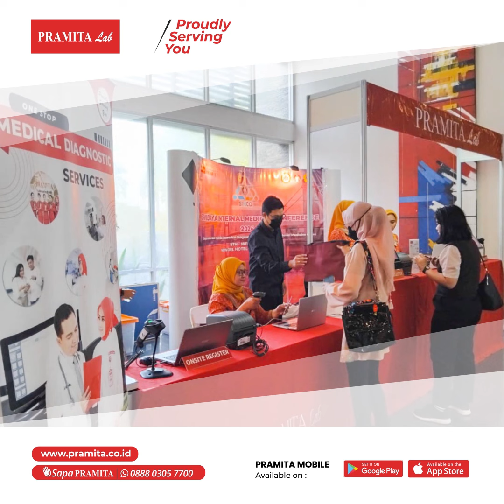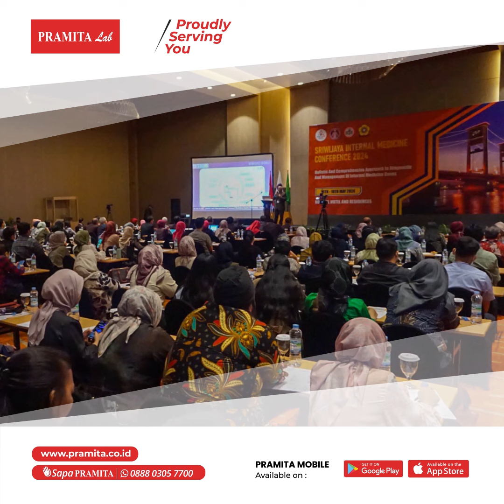Sriwijaya Internal Medicine Conference (SIMCO) 2024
Membangun kemitraan yang lebih baik dengan PAPDI SUMSEL, pada tanggal 17 - 18 Mei 2024  PRAMITA Lab Kota Palembang mendapat kepercayaan sebagai Panitia Pengelola Self Register dan membuka booth layanan informasi pada Sriwijaya Internal Medicine Conference (SIMCO) 2024 yang diselenggarakan oleh PAPDI Cabang Sumatera Selatan, Bagian Ilmu Penyakit Dalam Fak. Kedokteran Universitas Sriwijaya Palembang, KSM Penyakit Dalam RSUP. dr. Mohammad Hoesin Palembang.

Hadir lebih dari 500 dokter mengikuti seluruh rangkaian SIMCO 2024 dengan tema "Holistic and Comprehensive Approach in Diagnostic and Management of Internal Medicine Cases".